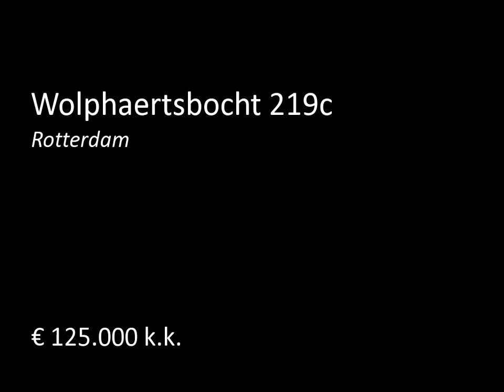Te koop: Wolphaertsbocht 219c in Rotterdam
Ruim 4-kamerappartement gelegen op de 2e en 3e verdieping met eigen opgang en een balkon op de tweede en derde verdieping. De woning is gebouwd in 1940 en staat op eigen grond.

De indeling van de woning is als volgt:

Begane grond:
- Entree/ hal met trap naar 2e etage;

2e Etage:
- Gang met toilet.
- Royale woonkamer (voorheen 2) ca. 11.70 x 4.80/2.95m met openslaande deuren naar het balkon (ca. 2.90 x 1.10m). - Half open keuken aan de achterzijde voorzien van oven, 4-pits kookplaat, afzu...